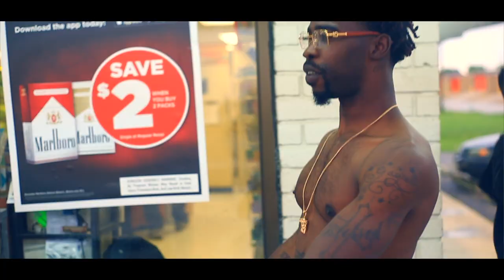Tre Deuce -Dontre Roberson Stories (Official Music Video)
follow Tre Decuce @monopolygnagtredeuce

CAMERA GEAR USED:
Canon 6D Canon 50mm 1.8 Feelworld f7 monitor SanDisk Extreme Pro 64g Card Neewer 24" DSLR Steadycam/Stabilizer